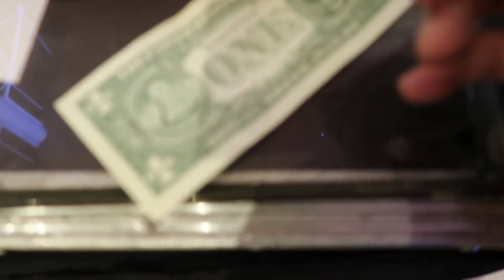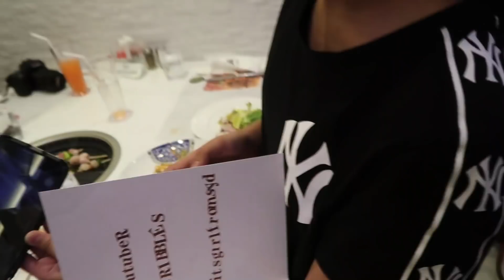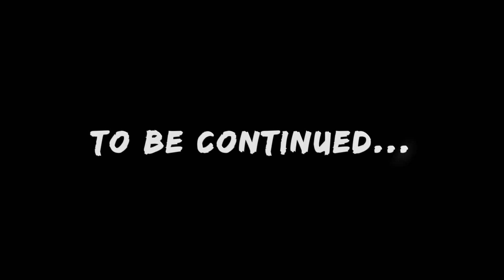Performing at the Coolest Luxury Buffet (3D Holographic Tables) | Vlog #341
It's show day in Manila, and I had the fun opportunity to perform at the coolest place! It was the grand launch of a new luxury buffet restaurant called 6 Doors in Uptown Mall, BGC, Metro Manila, Philippines, and they have these pretty amazing 3D holographic VIP rooms which make for a very interactive and neat dining experience!

My intimate set for the LiveShow included some of my favourite songs to sing. Performance is truly one of my favourite things to do, and it was awesome to be able to do it for some MabuhaySquad members in the audience, at a pretty epic venue!

Dear Mabuhay Squad (our beloved Subscribers), we're giving away FREE round-trip tickets to the Philippines this Christmas to one of you, as our way to say thank you for the amazing support this year!

Here are the mechanics:

1) In every vlog from now until Dec 24th, we will hide somewhere in the vlog a question which you will need to answer, using the hashtag
2) We will choose our favourites from every vlog and place winning screen names into a draw
3) On Christmas Day, December 25th, we will draw 1 name to win the prize
4) All are eligible to play regardless of age and location
5) Extra points if you are true Mabuhay Squad, who regularly post comments in our vlogs!
7) This prize is transferable to anyone
8) The winner must avail of the free flight to and from the Philippines anytime within the year 2019

Good luck!  :)